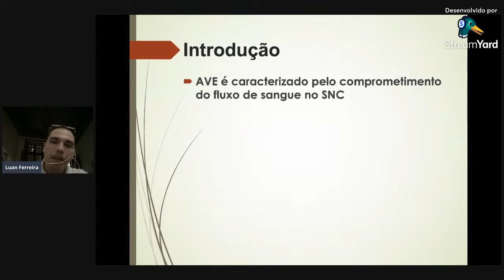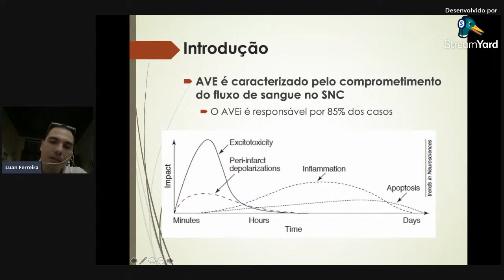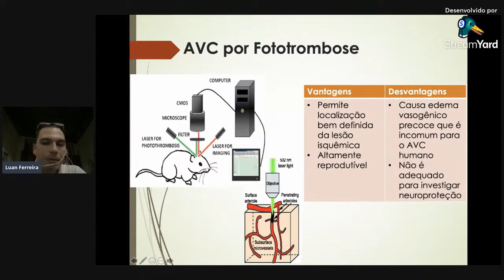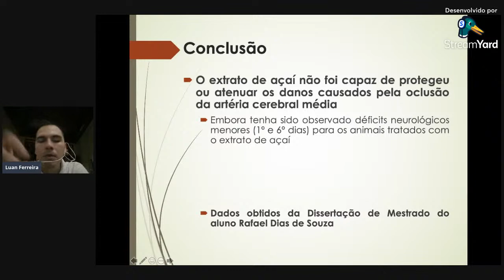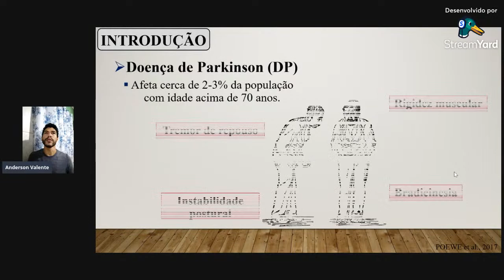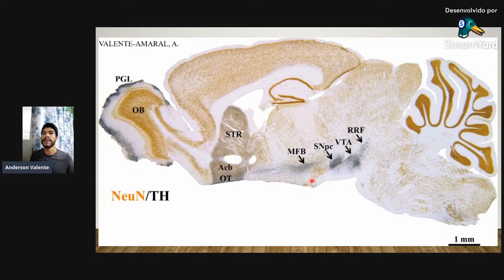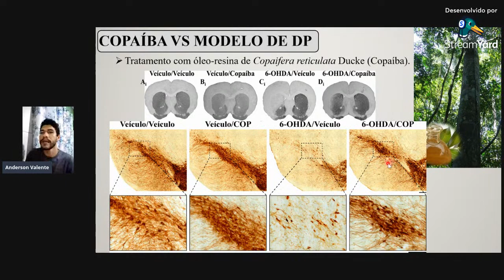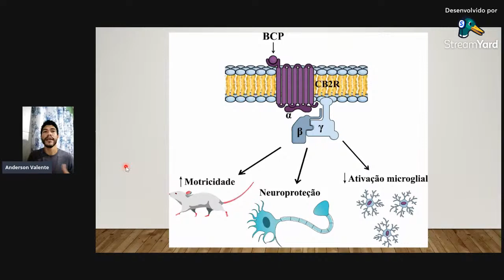II Simpósio sobre Produtos Naturais na Neurociência - Primeiro dia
A LANeC apresenta o II Simpósio Sobre Produtos Naturais ne Neurociência, um evento online e gratuito que tem como objetivo divulgar e valorizar pesquisas feitas com produtos naturais amazônicos no campo das neurociências, trazendo palestrantes que apresentarão seus trabalhos com diferentes produtos, além de contar com uma mesa redonda para discutir sobre os desafios e perspectivas na pesquisa com produtos naturais. O simpósio acontecerá nos dias 5 e 6 de agosto, de forma online e gratuita, garantindo certificação aos participantes do evento.

Para realizar sua inscrição basta seguir os seguintes passos:
- Preencher o formulário de inscrição do evento, disponível em nossa bio do instagram.

Durante cada dia de palestra será enviado no chat do youtube um formulário para contabilizar a frequência nas palestras, para receber o certificado ao final do evento é necessário responder os formulários.

Saudações neurocientíficas!